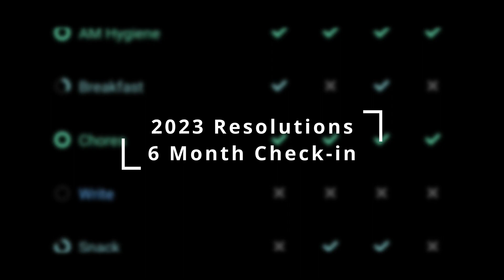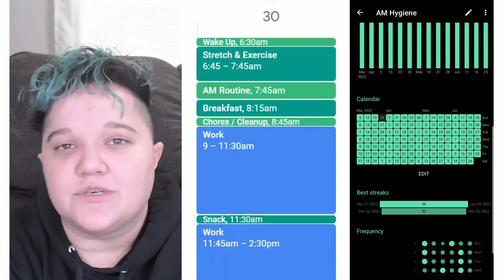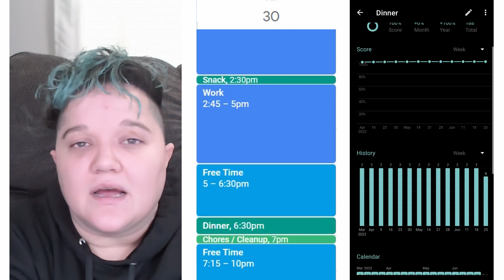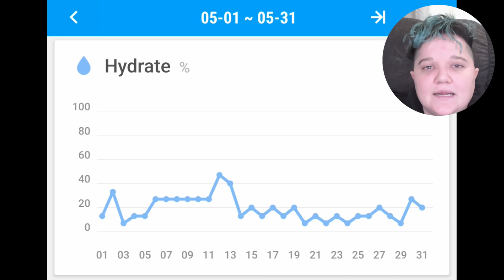2023 Resolutions 6 Month Checkin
Keeping myself accountable by reviewing my performance on my 2023 New Year's Resolutions